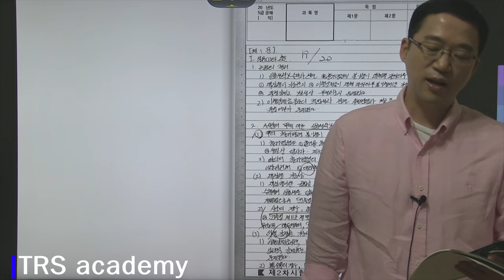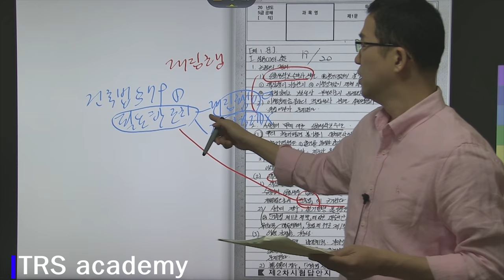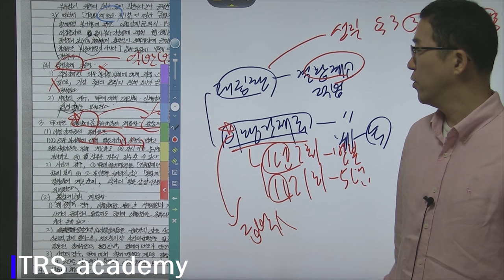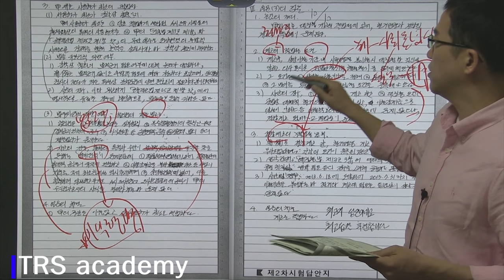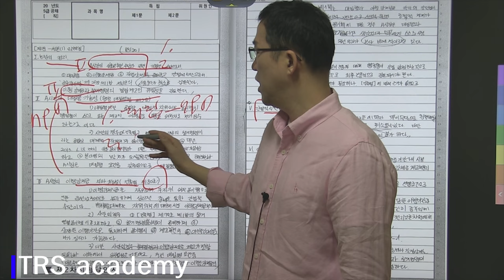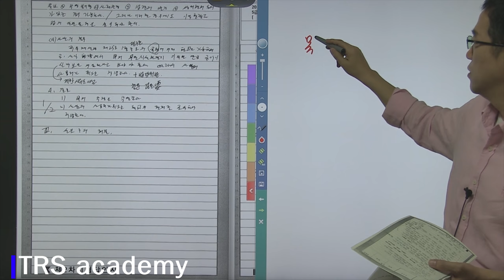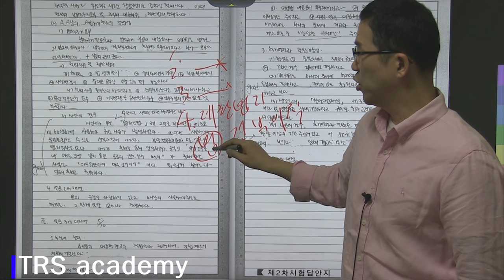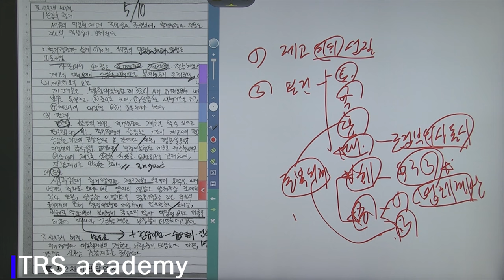[TRS academy] 박도원 행정법 3순환 14회